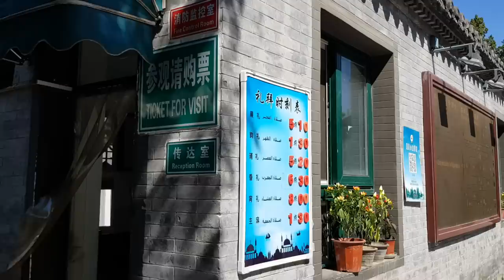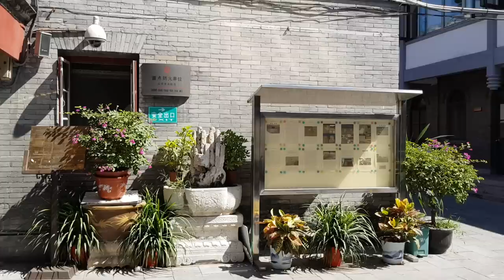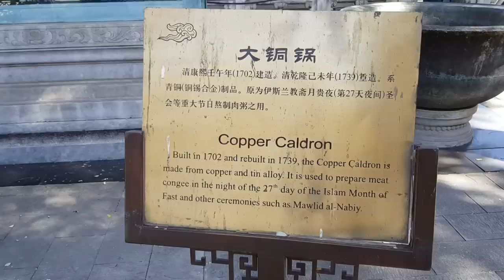চীন দেশে ইসলাম ও ১টি পুরনো মসজিদ, Muslims in Beijing, China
প্রিয় বন্ধুরা, দীর্ঘদিন আমি এবং আমার তিনজন একনিষ্ঠ সহযোগী ইউটিউবে নিরন্তর ও একনিষ্ঠ সময় দিয়েছি। তবে এখন ধী-রে ধী-রে আমি সরে আসছি ফেসবুক জগতে। আমার কাছে মনে হচ্ছে জুকার বার্ক এর ফেসবুক সাইবার বিশ্বে এখন মহাশক্তিবান। তাই আমরা সিদ্ধান্ত নিয়েছি যে শক্তি বেহুদা জায়গায় নষ্ট না করে শক্তিধরের কাছেই ব্যয় করবো। ইউটিউবেও থাকবো তবে সেটা হবে আমাদের দ্বিতীয় প্রায়োরিটি। অনুরোধ করছি আপনারাও ধীরে ধীরে আমার ফেসবুক পেজ এর দিকে এগিয়ে আসুন। সেখানেও আমার একই নাম, শুধু BONI AMIN page লিখে FOLLOW সাইনে একটা টোকা মেরে আমাকে ফলো করতে পারেন নিত্যনূতন ভ্রমণ ভিডিও এবং মাঝে মাঝে আমার 'মনের কথা' শোনার জন্যে। প্লীজ অপরিচিত কেউ আমার ফেসবুকের মূল প্রোফাইলে গিয়ে আমাকে 'ফ্রেন্ড রিকুয়েস্ট' পাঠাবেন না, তাহলে আবার সেই পুরোনো যন্ত্রনা, "ভাইয়া আমার ছবিতে লাইক কেন দিলেন না? আপনি আমাকে লাইক দিন তবে আমিও আপনার ছবিতে লাইক দেব!" অর্থাৎ 'লাইক' লেনদেনের কাহিনী শুরু হবে, আমি ন্যাড়া পুনরায় সেই বেলতলায় যাচ্ছি না। মাথায় হেলমেট লাগিয়ে এবার বেল গাছের তলায় অর্থাৎ ফেসবুকে আসলাম। সুতরাং আপনি শুধু আমার ফেইসবুক পেজ এ গিয়ে একটি টোকা মেরে আমাকে ফলো করতে পারেন। আবারো বলছি অপরিচিত কে-উ-ই আমাকে ফেসবুক মূল প্রোফাইলে কোন ফ্রেন্ড রিকুয়েস্ট পাঠাবেন না, প্লীজ - প্লীজ - প্লীজ।

আমার করোনা বন্দিজীবন শেষে আল্লাহ বা ভগবান যদি চাহে তবে ২০২১তে আমার পূর্ব ঘোষিত তিনি ট্রিপ বিদেশ ভ্রমণটা সেরে ফেলার আশা রাখি। ১ম ট্রিপ: (মধ্যপ্রাচ্যের দুবাই, কাতার, জর্ডান এবং ইস্রায়েল) ২য় ট্রিপ: (ল্যাটিন আমেরিকার চিলি, ব্রাজিল এবং প্যারাগুয়ে), ৩য় ট্রিপ: (ভিয়েতনাম ও কাম্বোডিয়া), (২০২১ সনের ভেতরেই সারতে চাচ্ছি ইনশাল্লাহ, বাকিটা আল্লাহ বা ঈশ্বরের ইচ্ছা) সাথে অবশ্যি ভেরোনিকা থাকছে আমার ক্যামেরার পেছনে। আর বিভিন্ন ট্রিপে সময় ও সামর্থ বুঝে বিভিন্ন সহযোগী আমাদের সাথে থাকবে যাদের শুধু থাকা খাওয়া এবং ডমেস্টিক ট্রাভেল খরচ আমাদের ঘাড়েই থাকবে। আমাদের জন্যে দোয়া/আশীর্বাদ করবেন। ধন্যবাদ - বনি আমিন, মেইন অ্যাডমিন - সিডনী, অস্ট্রেলিয়া

স্বয়ং 'আল্লাহ' BONI AMIN চ্যানেলটি চালাচ্ছে
উক্ত ইউটিউব চ্যানেলের মালিক স্বয়ং "আল্লাহ", আমি Boni Amin এই চ্যানেলের শুধুমাত্র একজন "খাদেম"।

অনুরোধঃ আপনি যদি 'মোকসুদুল মুমীন' বা উগ্রবাদী হিন্দু হন বা ইসলাম বিদ্বেষী হন তবে এই চ্যানেলটি কক্ষনো ভিজিট করবেননা। আর যদি ভুলক্রমে চ্যানেলটা সাবসক্রাইব করে থাকেন তবে এক্ষুনি আনসাবসক্রাইব করুন। বঙ্গবাসী হে 'রঙ্গীলা মুমীন, দূরে থাকুনঃ আমীন - সুম্মা আমীন, বনি আমিন